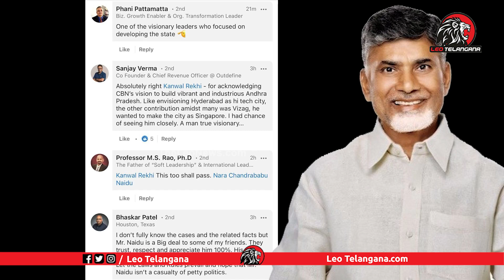హృదయాలను కదిలిస్తున్న చంద్రన్న పాట | Chandrababu Emotional Song | Chandrababau New Song | TDP Songs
Leo Politics

Leo Health

Leo Entertainment

Leo Devotional